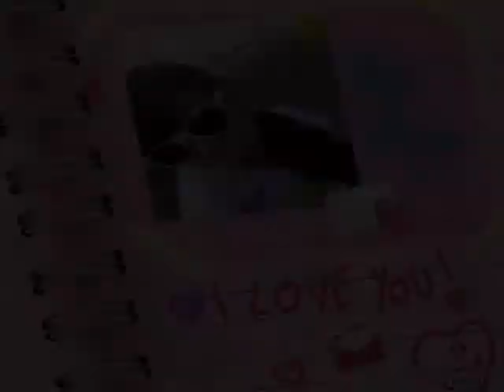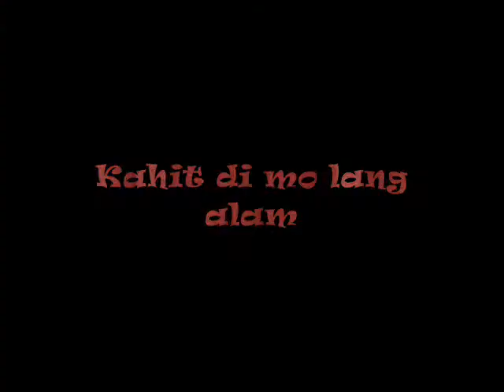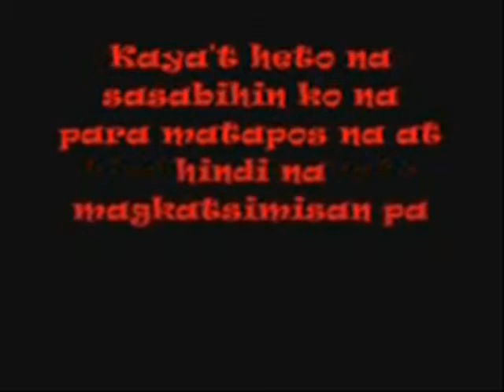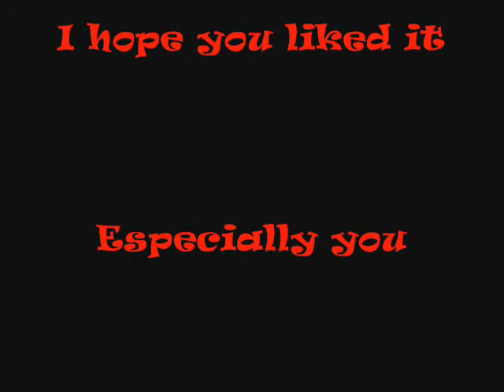Lagi Mo Na Lang Akong Dinededma (lyrics)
Just a video I made for Eunice Aranda

Starring:
Precious Cordelin
Diane Arellano